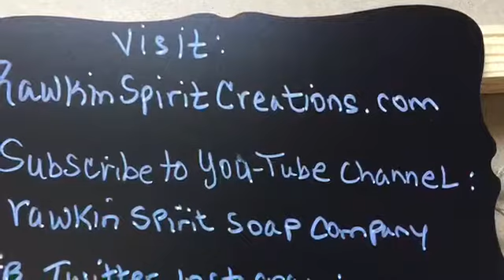AG Jen’s Fried Rice (quick Cook)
Your hungry now! Here is a nutritious and delicious fried rice that will satisfy you in a hurry!
RAWkinspirotcreations.com
FB alpha-gal success, Aplha-gal chef in 30 min or less, alpha-gal support products, and on twitter and instagram.